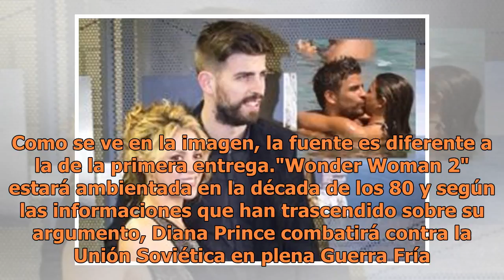Gal Gadot lucirá nuevo traje en "Wonder Woman 2"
Preparan nuevo traje para "Wonder Woman 2" (FOTO TOMADA DE WEB)La directora Patty Jenkins confirmó que el rodaje para "Wonder Woman 2" está por comenzar, la nueva secuela protagonizada nuevamente por Gal Gadot prevista para el 1 de noviembre de 2019, nos sorprenderá con la Mujer Maravilla luciendo u...